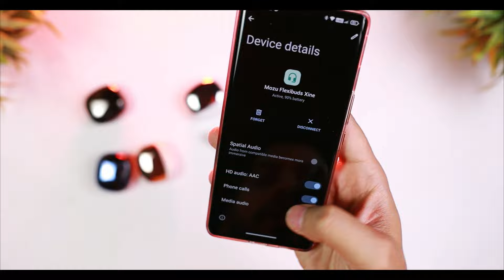Mozu FlexiBuds Xine TWS Earbuds Under 1000 *ALL COLORS UNBOXING*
Mozu FlexiBuds Xine TWS Earbuds Under 1000 *All Colors Unboxing*  Review | HINDI INDIA
keep supporting
queries-
Gaming tws under 1000 rs